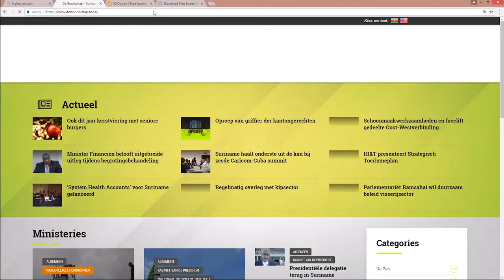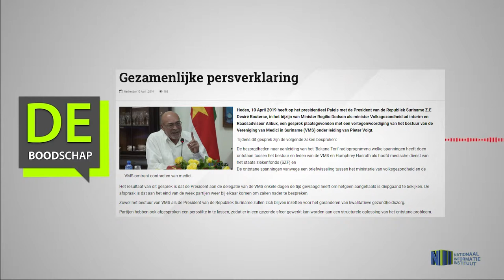Gezamenlijke persverklaring regering en vereniging medici Suriname